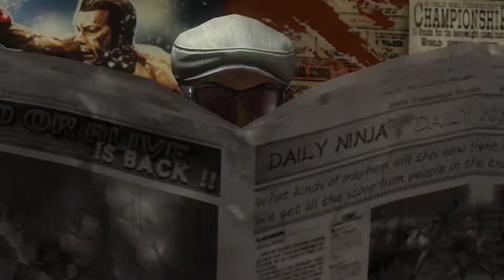데드 오어 얼라이브 5 라스트 라운드 스토리 모드 세분 #6 티나 편